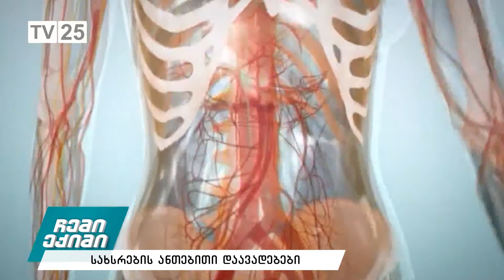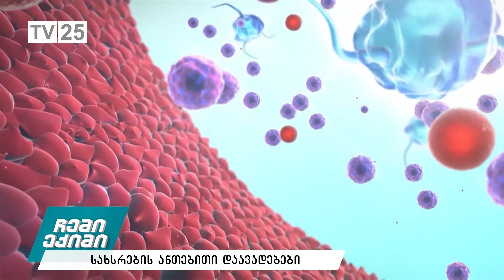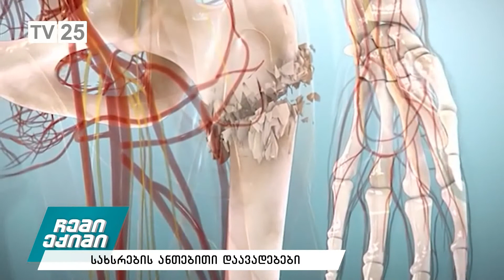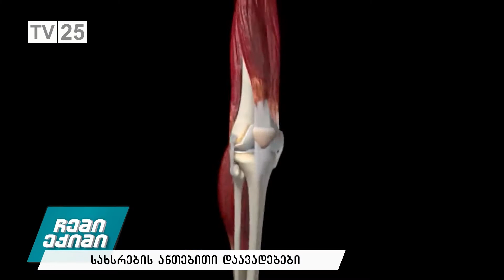სახსრების ანთებითი დაავადებები